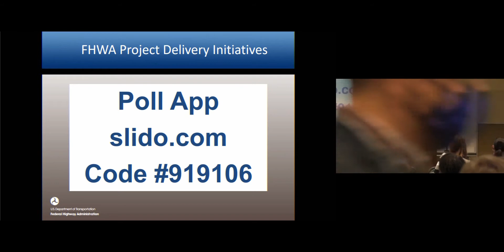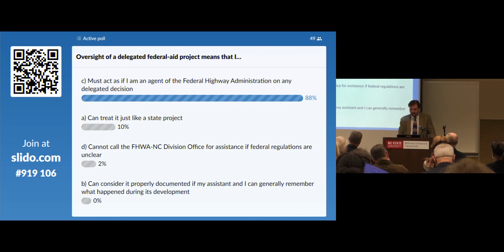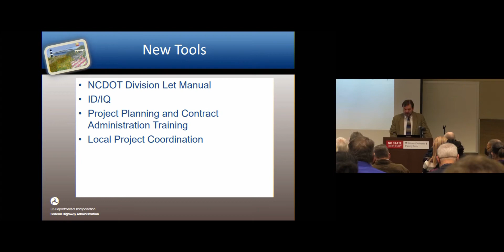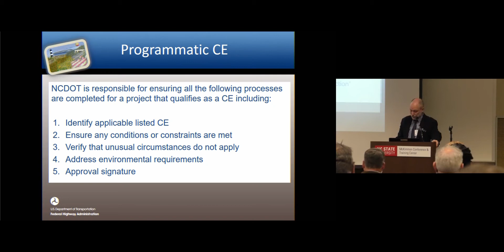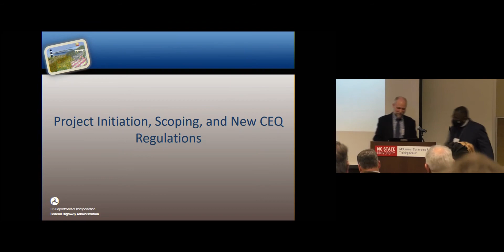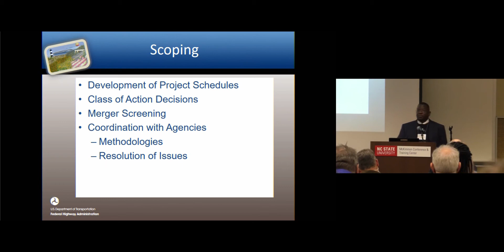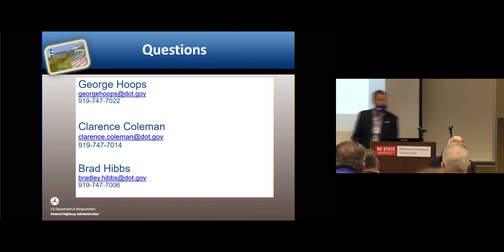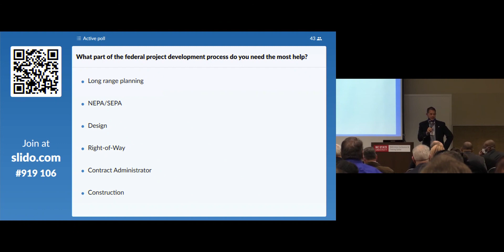Day 2 - FHWA Initiatives to Deliver Transportation More Efficiently and with Better Compliance